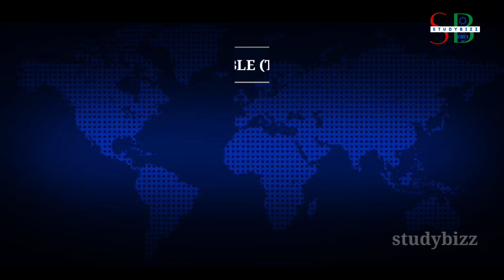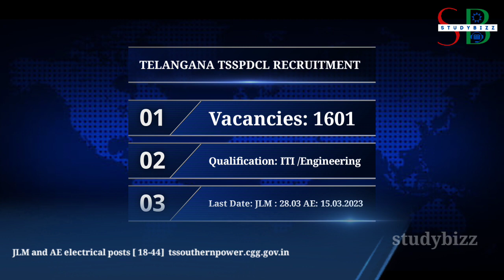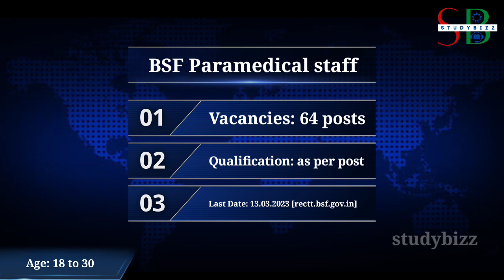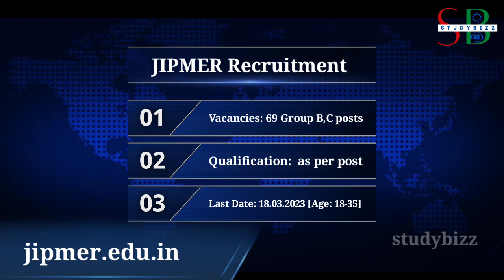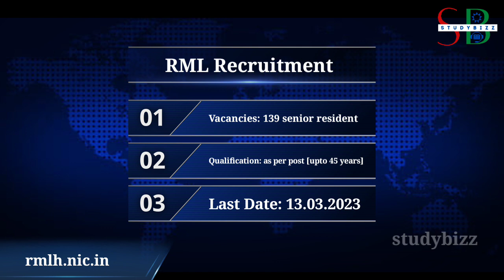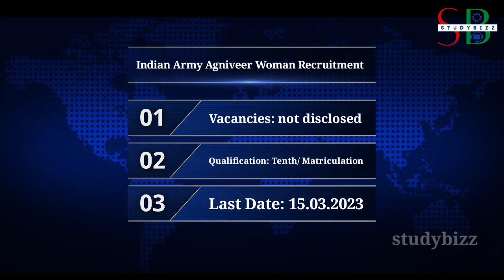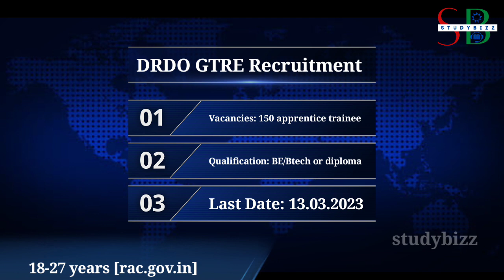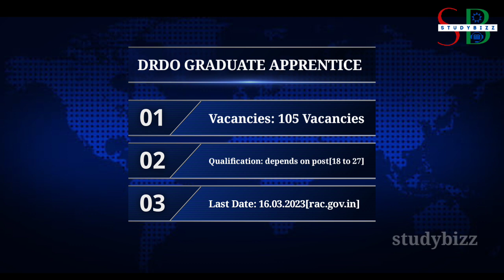March 2023 all latest job vacancies | latest job notifications telugu | latest job updates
job notifications March |  job notifications job notifications job notifications March 2023 | all job vacancies March 2023 telugu | latest job notification

March 2023 job updates | latest govt job notification | latest govt job vacancy telugu | ap ts govt job notification

for all other states ( in English)

latest job notification 2023 in telugu,
latest job notifications in telangana,
latest job notification 2023 in telangana,
latest job notification 2023,
latest job notifications in hyderabad,
latest job notification 2023 in ap,
latest job notifications government,
latest job notification in telangana,
latest job notification 2023 ap,
latest job notification in india,
latest job notification 12th pass,
latest job notification apply online,
latest job notification ap,
latest job notification andhra,
latest job notification andhra pradesh,
ap govt job notification,
telangana govt job notification,
appsc latest jobs,
tspsc latest jobs,
jobs in ap,

March2023 job updates,
govt jobs 2023 Telugu,
job vacancy in Telugu,
job updates in Telugu,
latest job notification in Telugu,
latest job updates March 2023,
job notifications,
government job vacancy 2023,
job notifications in Telugu,
Latest job updates in Telugu March ,
Job openings 2023 Telugu,
Ministry of Home Affairs Recruitment 2023
Engineers India Limited, EIL
Directorate General Border Security Force, BSF
National Institute of Ocean Technology (NIOT),
BSF Recruitment 2023 for 23 Sub Inspector, Inspector Posts
Union Ministry of Home Affairs, Directorate General Border Security Force
Assam Rifles inviting Online applications for Technical and Tradesman Posts
Indian Army Agneepath Scheme Agniveer Recruitment 2023 for 25000+ Agniveer Posts
Indian Army
Indian Oil Corporation Ltd
South Telangana Power Distribution Company, TSSPDCL
Jawaharlal Institute of Post Graduate Medical Education & Research, JIPMER
yantra india limited
Union Public Service Commission, UPSC EPFO
Dr Ram Manohar Lohia Hospital, RML
BOB Recruitment 2023 for 546 Acquisition Officers, Product Manager and other Posts
AI Engineering Services Limited, AIESL
Indian Army Agniveer Recruitment 2023 for Agniveer Women Military Police Posts
NYKS Recruitment 2023 for National Youth Volunteers Posts
Indian Army Recruitment 2023 for JCO (Religious Teacher) & Havildar (SAC) Posts
MSTC Recruitment 2023
Defence Research & Development Organization (DRDO)-Gas Turbine Research Establishment (GTRE), DRDO-GTRE
Indian Airforce Recruitment 2023 for Agniveer Vayu Intake (02/2023)
Indian Oil Corporation Limited, IOCL
Gas Authority of India Ltd, GAIL
Defence Research and Development Organisation, DRDO
Ex-Servicemen Contributory Health Scheme, ECHS